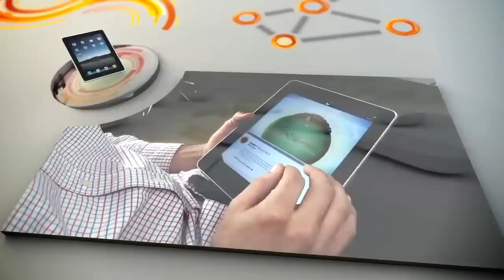Eastman Chemical Contract Management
| Eastman Chemical customer story on contract lifecycle management automation with SciQuest eProcurement solutions. Eastman Chemical can better manage contracts and derive value with savings and intelligence while maintaining contract compliance.